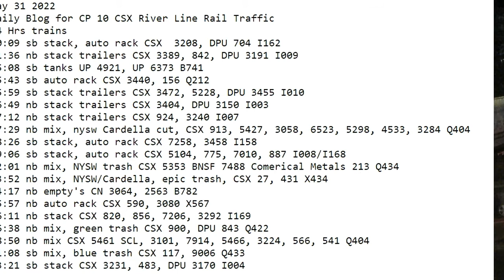May 30 2022 BigTrains.TV CP 10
24 Hrs trains
00:09 sb stack, auto rack CSX  3208, DPU 704 I162
01:36 nb stack trailers CSX 3389, 842, DPU 3191 I009
05:08 sb tanks UP 4921, UP 6373 B741
05:43 sb auto rack CSX 3440, 156 Q212
05:59 sb stack trailers CSX 3472, 5228, DPU 3455 I010
06:49 nb stack trailers CSX 3404, DPU 3150 I003
07:12 nb stack trailers CSX 924, 3240 I007
07:29 nb mix, nysw Cardella cut, CSX 913, 5427, 3058, 6523, 5298, 4533, 3284 Q404
08:26 sb stack, auto rack CSX 7258, 3458 I158
09:06 sb stack, auto rack CSX 5104, 775, 7010, 887 I008/I168
12:01 nb mix, NYSW trash CSX 5353 BNSF 7488 Comerical Metals 213 Q434
13:52 nb mix, NYSW/Cardella, epic trash, CSX 27, 431 X434
14:17 nb empty's CN 3064, 2563 B782
15:57 nb auto rack CSX 590, 3080 X567
16:11 nb stack CSX 820, 856, 7206, 3292 I169
16:38 nb mix, green trash CSX 900, DPU 843 Q422
18:50 nb mix CSX 5461 SCL, 3101, 7914, 5466, 3224, 566, 541 Q404
21:08 sb mix, blue trash CSX 117, 9006 Q433
23:21 sb stack CSX 3231, 483, DPU 3170 I004